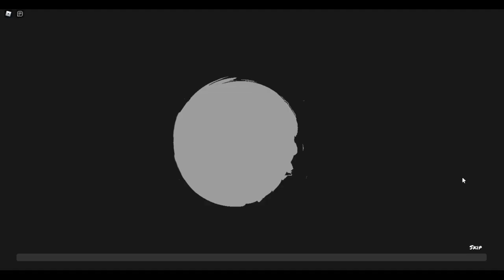Roblox Demonfall NEW LOVE BREATHING RANKED PVP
havent posted videos recently because i quitted demonfall so i had no ideas for videos.
the new love breathing has some insane damage!